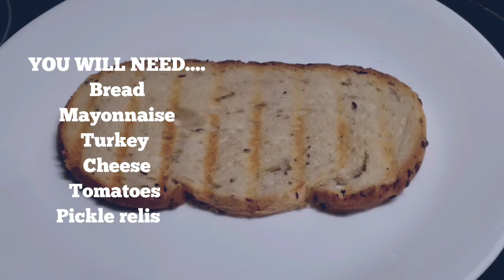ON THE GO LUNCH | TURKEY SANDWICH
This video is my on the go lunch,my turkey sandwich.Thank you all for your support to our channel.

You will need:
Bread
Mayonnaise
Turkey
Cheese
Tomatoes
Sweet pickle relish

SHOW US THE LOVE BY LIKING, COMMENTING AND SHARING OUR VIDEOS.WE HOPE YOU ENJOY!